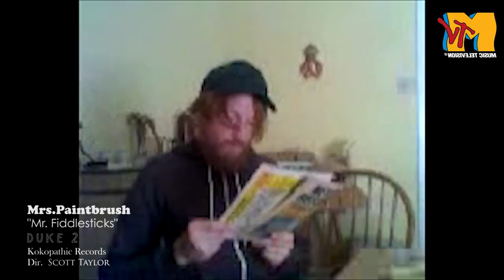Mrs. Paintbrush - "Mr. Fiddlesticks" (Official Video)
Starring - Mrs. Paintbrush as Mr. Fiddlesticks and Ms. Packman as Kelly

Director, Cinematographer, Editor, Visual FX - Scott Taylor
Wardrobe and Set Design - Mrs. Paintbrush
Additional video by the inimitable Andy Johanson andyjohanson.com/

Cameo appearances:  Rap Guy, Adult Male Singer, Red Car, Diplodocus, Stegasaurus, Party Cat, and FruitRaft-Blues Wolf.

Deep within a rainbow's cadaver, self-transforming machine elves speak through geometric archetypal color information.  Not surprisingly, the translation looks pretty rad.  Nonstop Everything Productions is proud to present the best new tune on the block.